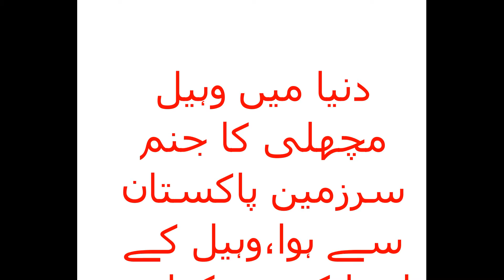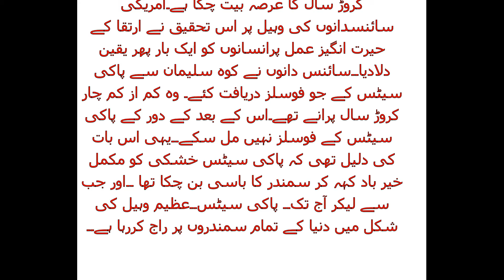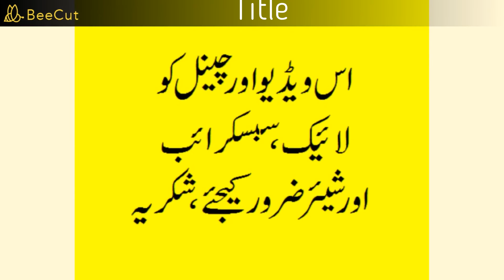Whale Evolution In Pakistan/What is pakicetus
دنیا میں وہیل مچھلی کا جنم پاکستان سے ہوا۔